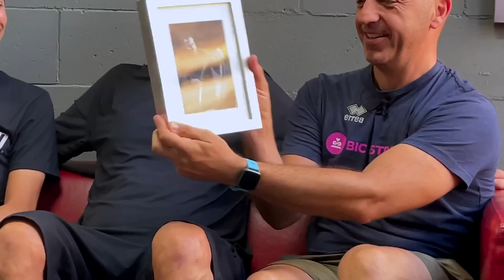Fabio Aru: vita nuova e sfide nuove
Abbiamo intervistato Fabio Aru nella sede italiana di Specialized e il ciclista sardo ci ha raccontato della sua nuova vita, del nuovo rapporto con la bici e le gare, del suo futuro e anche degli errori commessi nella sua carriera da pro'.